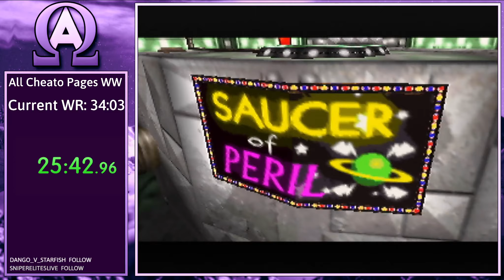All Cheato Pages in WW - 32:43.00